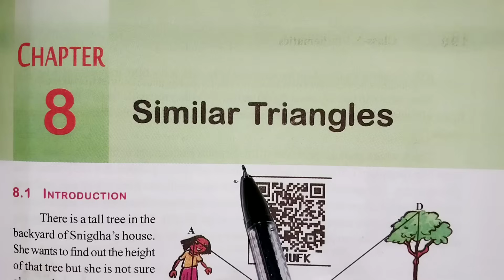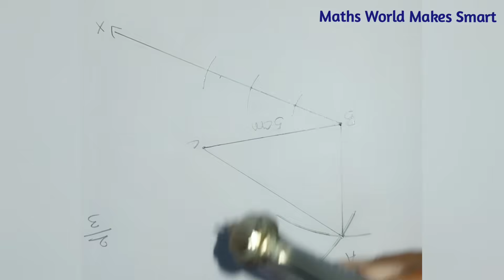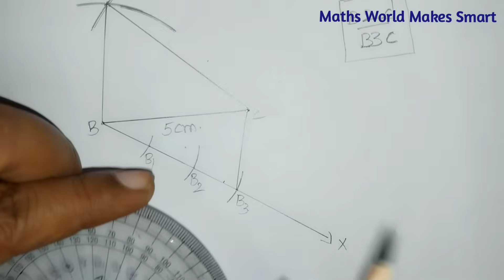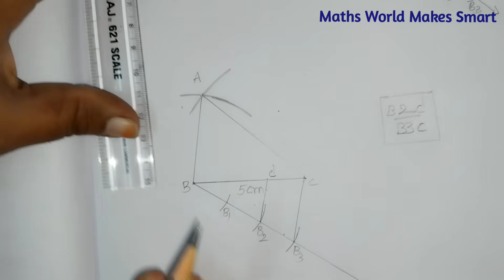10thClass, Similar Triangles, Exercise 8.2, Q.No.11 @Maths World Makes Smart In Telugu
10thClass,
Similar Triangles, Exercise 8.2,
Q.No.11
@Maths World Makes Smart In Telugu